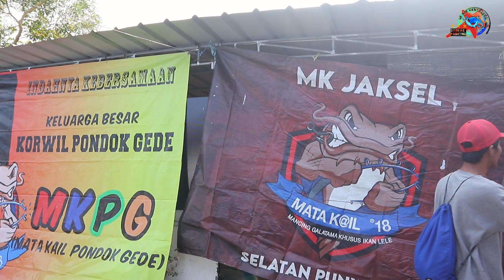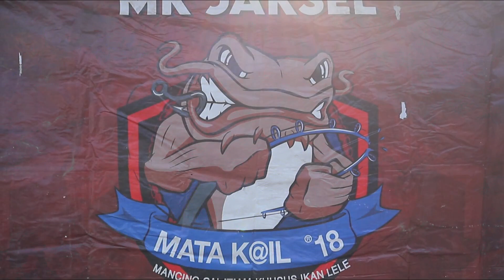NEKAT CUMA PAKE UMPAN MURNIAN BUAT ACARA SEGEDE GINI ?? || CATUL (Cacing Tulang) BABI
Assalamualaikum,,
Hai GENT'S !!

Konten kali ini kita akan meriview lagi salah satau umpan andalan untuk mancing gakatama lele, yaitu : CATUL (cacing tulang).

Konten kali ini juga berbarengan dengan acara CINGRENG (mancing bareng) MATA KAIL ke-19, di pemancingan galamaster 3G,  karawang - jawa barat.

CATUL atau cacing tulang, adalah cacing yang mempunyai testur keras seperti tulang/kawat, sering juga di sebut cacing kawat. Cacing ini umumnya terdapat dalam usus atau sistem pencernaan hewan babi.

Umpan CATUL selain mbrusuttt untuk mancing galatama lele, CATUL juga bagus untuk di jadikan umpan mancing harian, sungai atau liaran, dengan target ikan-ikan predator.

TAPI jangan lupa!! ada satu hal yang mesti dipahami, selain termasuk umpan langka, umpan awet dan pastinya umpan mbrusuttt.

CATUL juga memiliki banyak resiko berbahaya untuk kita para pemancing, terutama bagi yang belum paham cara pakai umpan ini.

Karena itu, sangat disarankan bagi yang belum paham, sebaiknya menton video sebelumnya tentang cara pakai dan penjelasan  apa itu CATUL !!

Akan tetapi bagi teman-teman yang masih penasaran dan tetep mau cobain/dapetin umpannya.

Silahkan langsung aja klik LINK toko online kami (GP) atau bisa juga personal WA chat (japri) ke tim GP, yang LINK serta kontak WA nya terlampir dibawah ini :

Online shop / WA :
GENTAK PANCING (GP)

More Info,
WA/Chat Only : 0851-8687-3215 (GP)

Kurang lebih seperti itu info singkat dan
seperti apa hasil review umpannya??
silahkan temen-temen tonton video ini dengan NO SKIP-SKIP, supaya JANGAN GAGAL PAHAM !!

Terimakasih,,
SALAM MBRUSUTTT !!
SPESIFIKASI PIRANTI :
Rod / Joran : Maguro - Tournament Series - 180 cm - 8-20 lbs
Line / Benang : Falcon - Vegas 0.28 mm - 34 lbs
Reel : Penn - Fierce III - 3000
Kail / Hook : Milano - Bradley - No.6

CADANGAN

Reel : Bullzen - Ragnarok - 3000 HG

SPESIFIKASI  UMPAN :
CATUL atau cacing tulang murni -+ 25 ekor

PEMANCINGAN - GALAMASTER 3G KARAWANG
Alamat:
Desa sirnabaya kampung babakan teluk jambe, Kec. Karawang Tim, Karawang, Jawa Barat.
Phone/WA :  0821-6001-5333